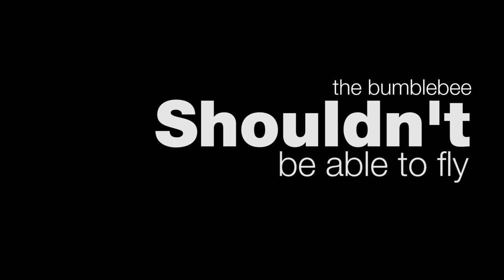Supapiet 1st Quad ever to do an IronMan